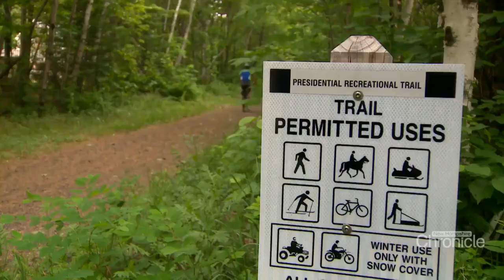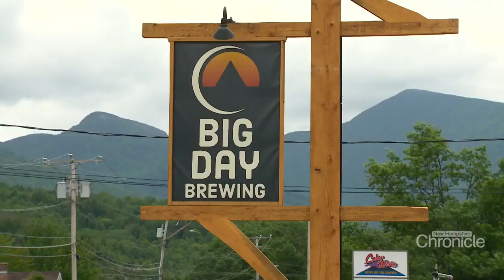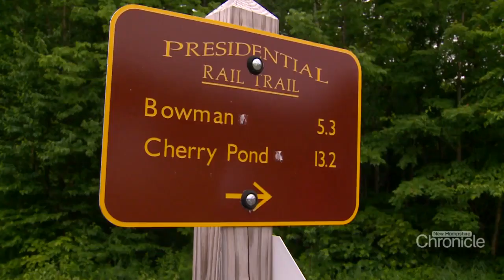NH Chronicle: Pedaling on the Cross New Hampshire Adventure Trail